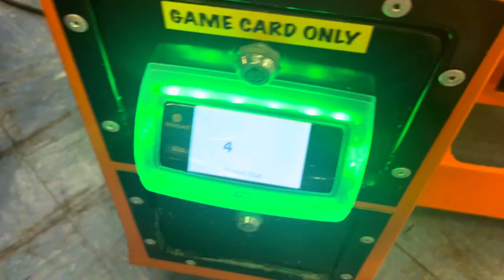Autorovo duck kiddie ride at Joe’s playland (Very rare!) (Very rare Amutec bug audio)